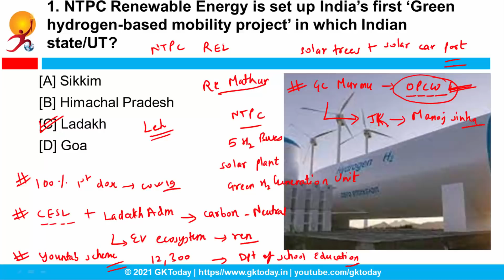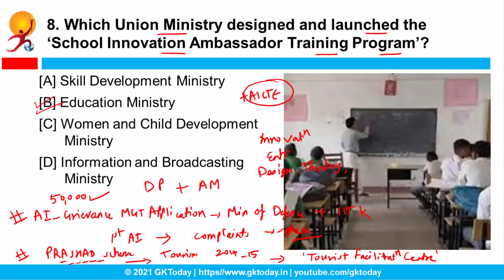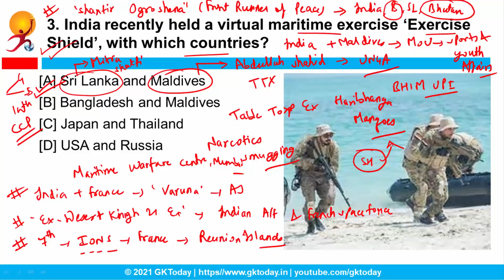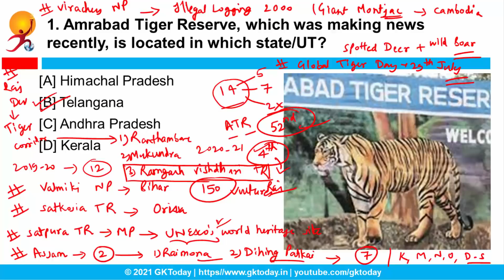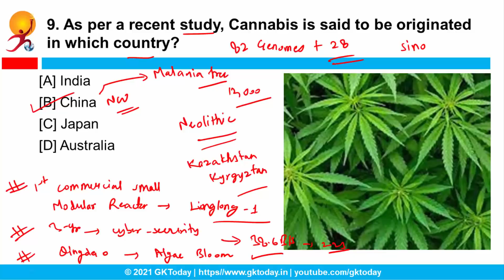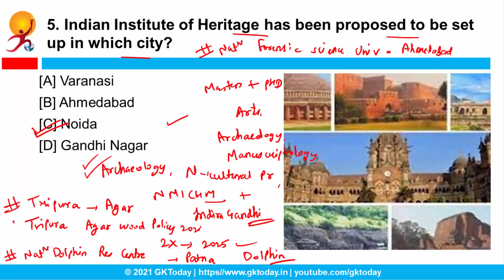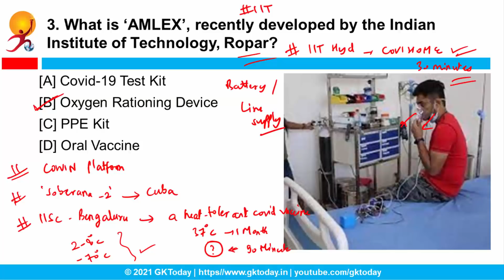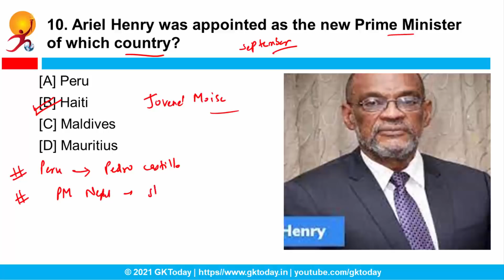Weekly Current Affairs : One week, one video | Current Affairs in English by GK Today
In this video, we discuss GKToday's Top Current Affairs in English MCQs. The Current Affairs Questions in this video are based on GKToday's Current Affairs 2021 quiz Series on Academy App